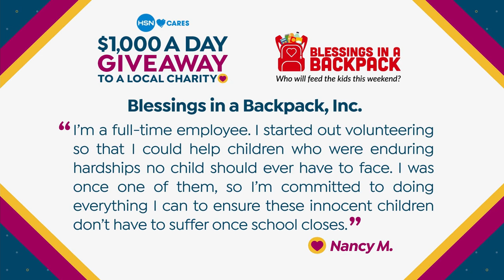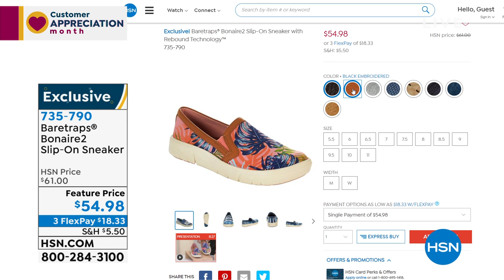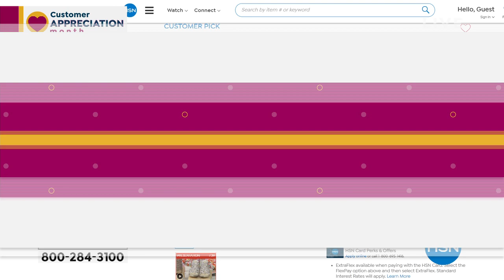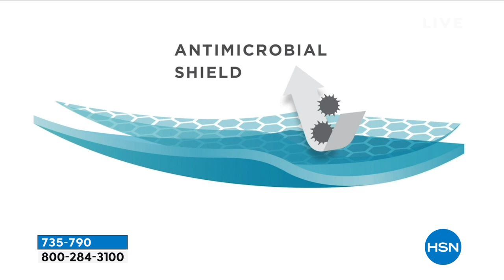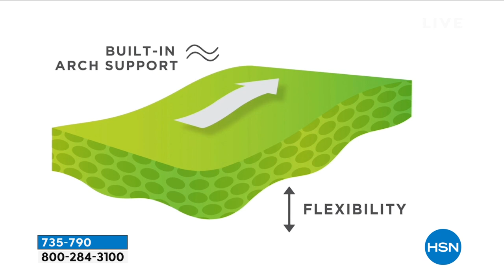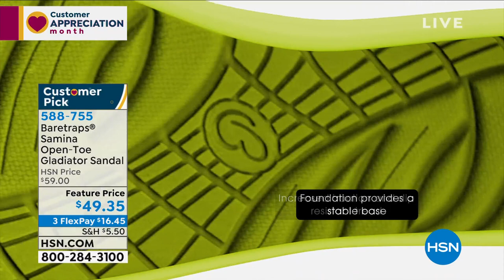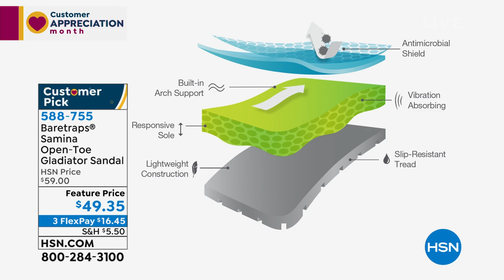HSN | Baretraps Footwear 04.15.2021 - 12 PM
Discover a comfort footwear brand specializing in creating footwear of exceptional quality and value.  These must-have footwear styles feel as great as they look and can be worn for all of life's great experiences. Available in a full range of sizes.